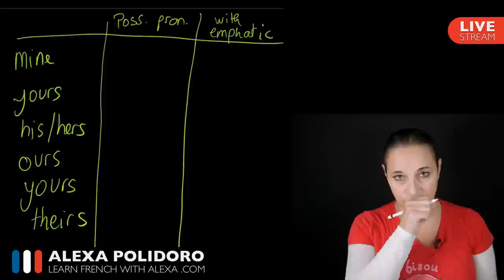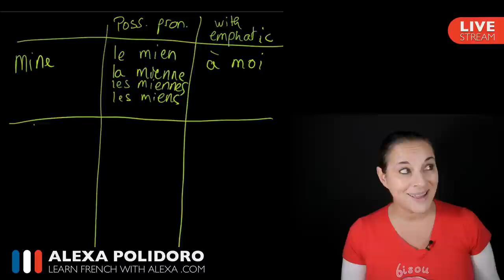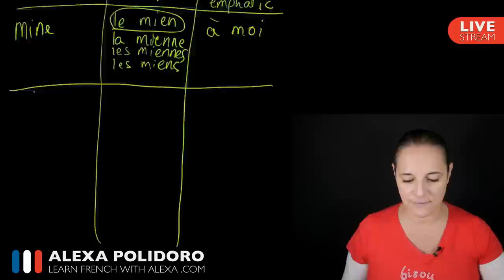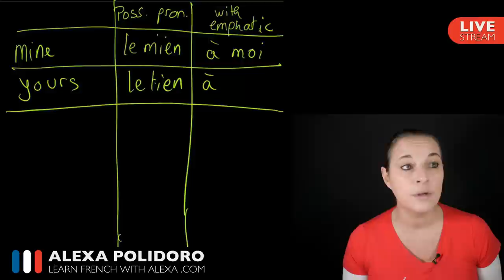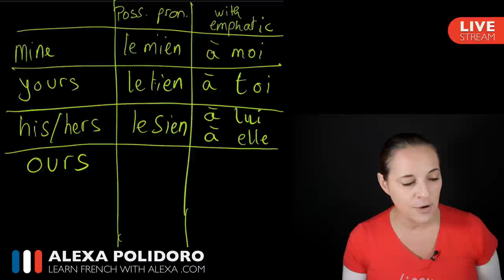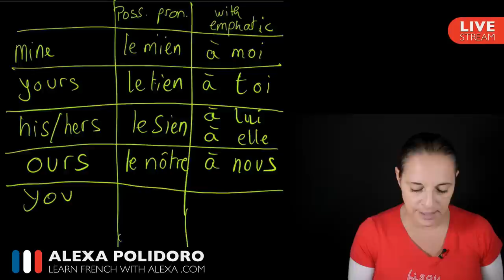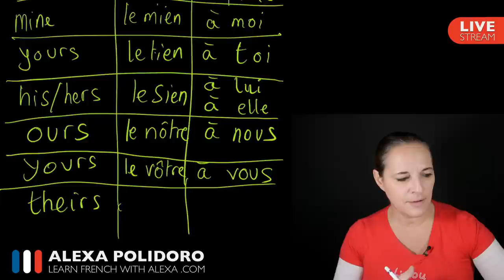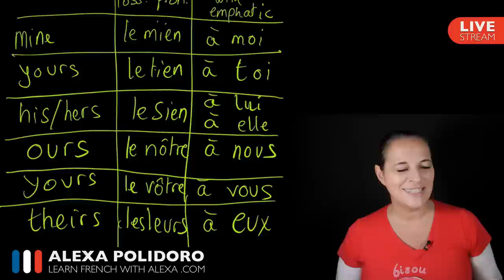🔴LIVE: French possessive pronouns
In this week's session Alexa will teach you how to express possession using French possessive pronouns and also looking at converting some singular nouns into plural nouns. All the topics covered are listed in the VIDEO TIMESTAMPS section below.

VIDEO TIMESTAMPS

French possessive pronouns ► 1:00
Singular to plural ► 17:14

RECOMMENDED PLAYLIST(S)

Live French With Alexa: a playlist of my previous live streams on YouTube.

2018 - SEPTEMBER TO DECEMBER - YOUTUBE RELEASE SCHEDULE

We aim to be as consistent as possible with our releases on YouTube. Below is our current weekly release schedule.

Tuesdays ► French in context: vocabulary in context, verbs in context, survival French, etc.
Thursdays ► Live Q&As with Alexa
Fridays ► 100% French videos, French recipes, fun videos, etc.

LEARN FRENCH WITH ALEXA T-SHIRTS